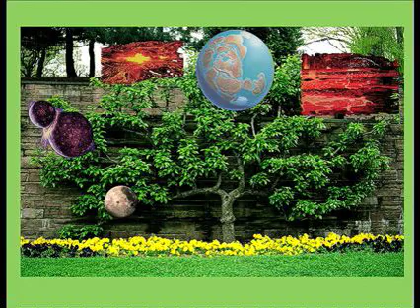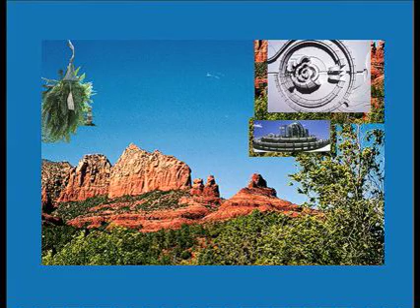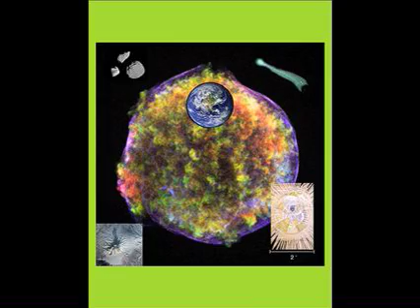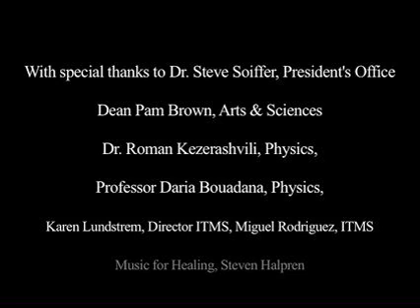paradise regained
Les Johnson Greg Matloff,and C Bangs are pleased to announce the publication of their latest book. "Paradise Regained" (Springer/Praxis Books, 2009) addresses issues around the sustainability of life on Earth and how our current situation and technology, affects the future of human civilization.